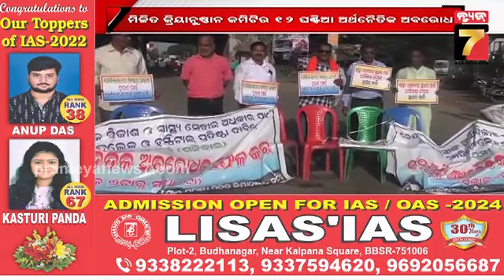କେନ୍ଦ୍ରାପଡ଼ାରେ ମେଡିକାଲ କଲେଜ ପ୍ରତିଷ୍ଠା ଦାବି | Demand for setting up of medical college In Kendrapara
କେନ୍ଦ୍ରାପଡ଼ାରେ ମେଡିକାଲ କଲେଜ ପ୍ରତିଷ୍ଠା ଦାବି | Demand for setting up of medical college In Kendrapara PrameyaNews7 #protest #medicalcollege